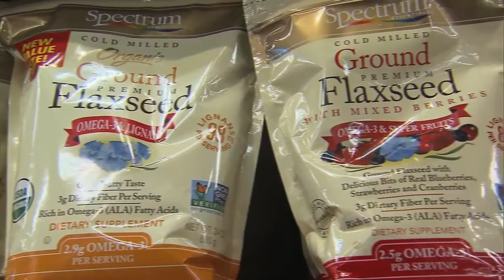All About Seeds